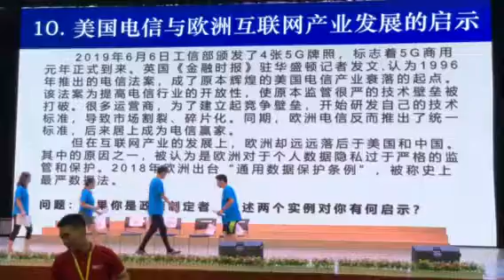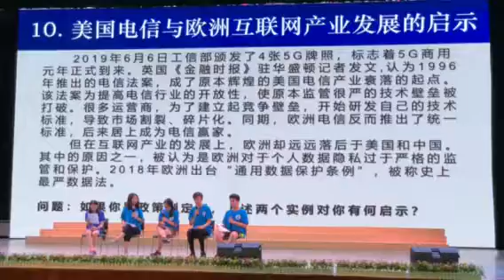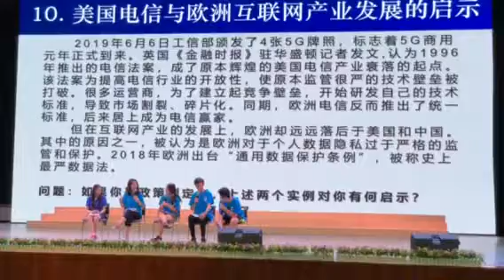AOE students in the 3rd round contests